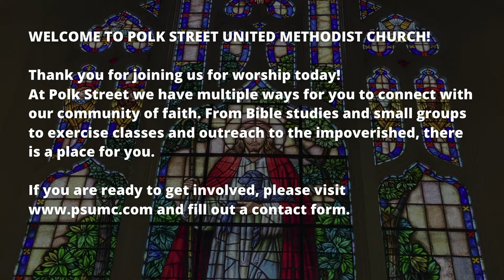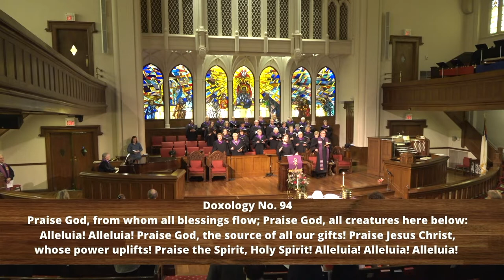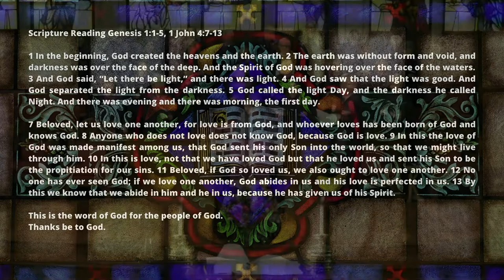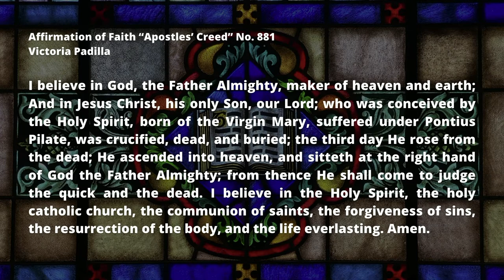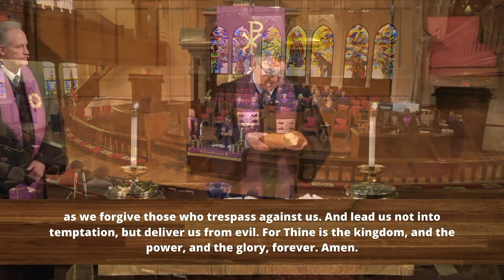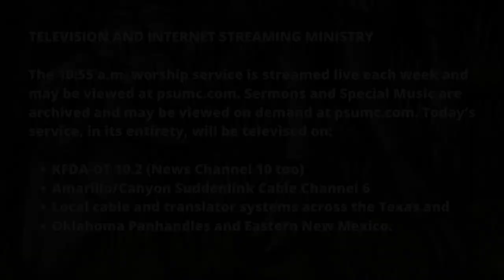Polk Street UMC Worship on March 6th 2022